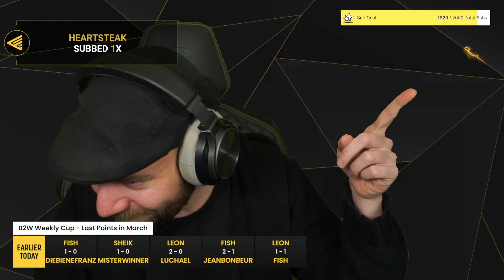WC3 - [HU] Leon vs Fish [HU] - Semifinal - B2W Weekly Cup #109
Semifinal
[HU] Leon vs Fish [HU]